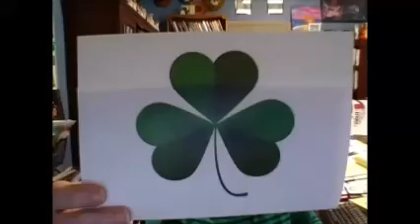20-0317 An Update from Pastor Cindy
Pastor Cindy talks about St. Patrick's Day, our church activities and worship services, prayer and our Lenten Soup Supper Devotion information.